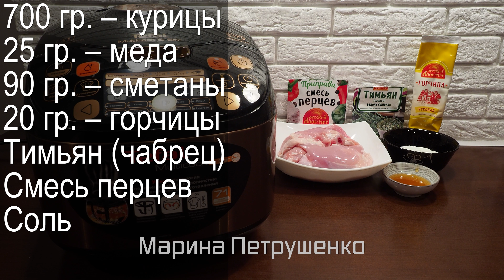Давно не мучаюсь! Что приготовить на обед, ужин Легко, вкусно курица в мультиварке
Сайт рецептов для мультиварки Как приготовить 2 простых рецепта из курицы в мультиварке на ужин вкусно. В рецепте мультиварка Тефаль, а ниже рецепты для мультиварки просто на каждый день. Вы можете пользоваться любой мультиваркой и готовить в филипс, поларис, редмонд или мулинекс, а так же панасоник и т.д. А мои простые рецепты, и любое блюдо легко адаптируются под любую мультиварку!

Состав:
700 гр. – курицы
25 гр. – меда
90 гр. – сметаны
20 гр. – горчицы
Тимьян (чабрец)
Смесь перцев
Соль

Состав:
900 гр. – курицы
100 гр. – грецкого ореха
70 гр. – майонеза
70 гр. – кетчупа
2 дольки – чеснока
Смесь перцев
Хмели-сунели и соль

Я в Viber и Telegram, а также мой Сайт, кликните по нужной Вам ссылке: